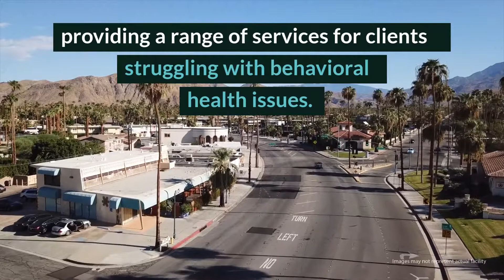Blue Tiger Recovery Outpatient Review - Palm Springs, CA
In all, Blue Tiger Recovery is a well-rounded program with an extensive number of treatment modalities for behavioral health issues. Clients can expect flexible treatment plans for addiction and co-occurring disorders as well as specialized tracks for trauma and sex addiction. While the cost of these programs may vary depending on insurance and the severity of each case, Blue Tiger Recovery’s outpatient programs remain a strong resource.

Blue Tiger Recovery Outpatient
4375 E Calle De Ricardo, Ste B

Blue Tiger Recovery Outpatient Cost: Varies by insurance. Find Blue Tiger Recovery Outpatient on YouTube and Twitter

Rehab Reviews
Rehab Cost
Rehab Location